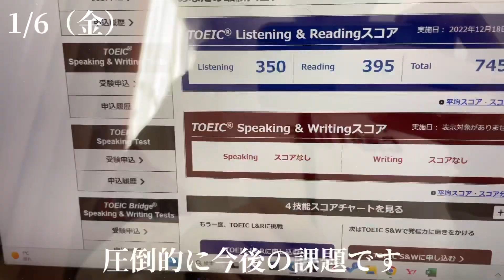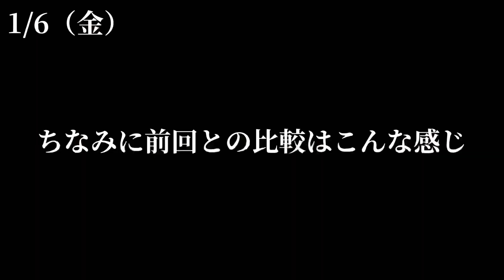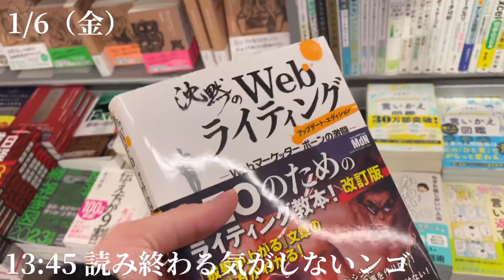【#47 vlog】TOEIC900点を目指す大学生勉強ルーティン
現在、TOEICの勉強をメインでやっています！！

PROFILE
・大学一年生/実家暮らし
・簿記2級取得
・TOEIC810点

目標
・FP2級
・TOEIC900点
・海外旅行

歴史
2022年4月　youtubeスタート、簿記2級
　　　　　　  開始、TOEIC570点
2022年5月　TikTok初投稿
2022年7月　簿記2級合格、TOEIC590点
2022年8月　春学期終了、youtube初声出し
　　　　　　  TOEIC開始
2022年9月　  FP3級受験、abceed購入
2022年10月　ITパスポート受験、FP3級取得
2022年11月　TOEICIPテスト受験
2022年12月　ITパスポート取得、TOEIC受験
　　　　　　　TOEIC810点

使用音楽　ピースメン、ニンニン忍者

使用参考書　・金のフレーズ
　　　　　　・金の熟語
　　　　　　・出る1000問
　　　　　　・世界一わかりやすいTOEIC
　　　　　　　総合模試2
                      ・TOEICテスト990点新全方位
　　　　　　　リーディング、リスニング